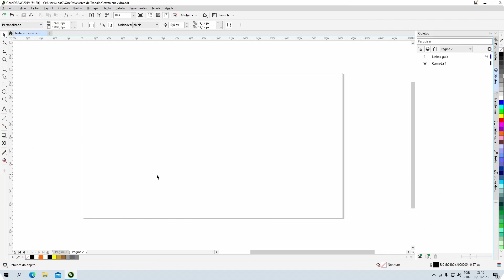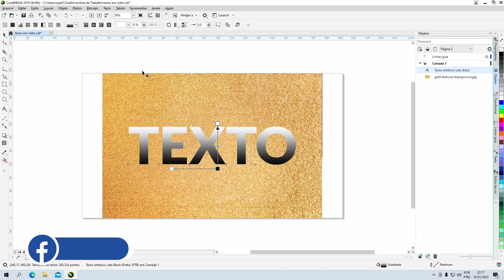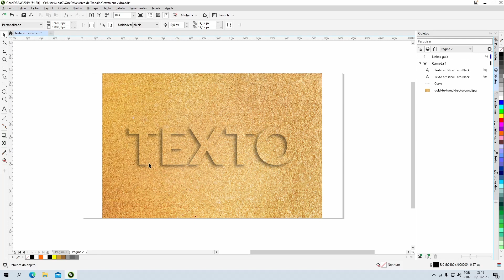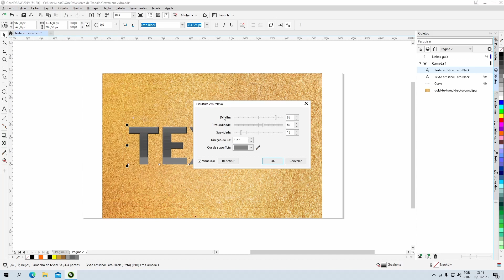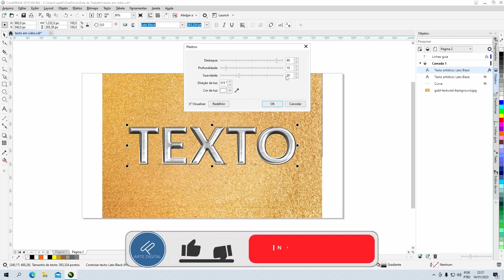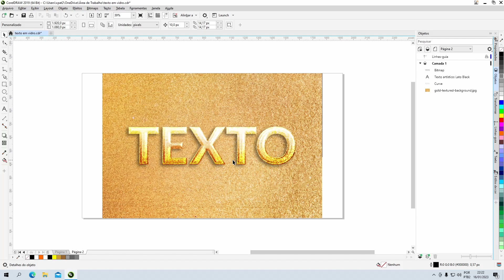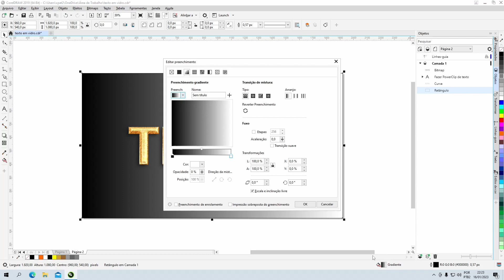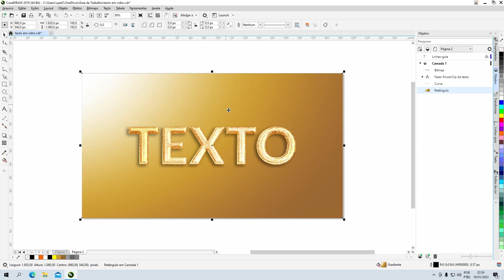Explorando as possibilidades do EFEITO VIDRO no CorelDRAW.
No vídeo de hoje vou te mostrar como criar este incrível efeito de vidro aqui no Corel. Então não saia daí pois você vai aprender o passo a passo.

Fala pessoal, aqui é Steve, tudo bem com vocês? Este efeito pode ser aplicado a qualquer objeto vetorial, incluindo textos e formas, e permite ajustar parâmetros como a intensidade do efeito, a direção e a intensidade da reflexão e a cor do vidro. Deixando suas ilustrações e designs bem realistas. Então, já vou te pedir pra deixar o seu like aqui no vídeo e se inscrever no canal, pois o meu intuito é sempre trazer dicas que possam te ajudar a trabalhar com o corel de maneira descomplicada.